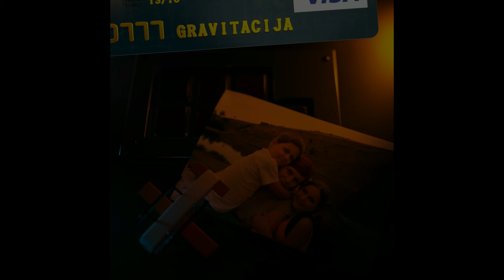777 - Gravitacija (Meta Hipermarketa audio 2017)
Tekst:
Otkazuju kontrole,
zovu me da se vratim.
Svi ostali već su dole,
ali ih ne pratim.

Ostavljen sam ja
negde u tami,
svetlost me mami,
tišina pogađa.

O čemu misliti sada,
kada se sigurno zna da budućnosti nema?
Pretraživati prošlost? Sumirati učinke?
Očajanju mesta nema.
I besplodnim mislima da je moglo biti drukčije,
da je trebalo činiti drukčije.
Ne gubiti vreme na takve stvari.

Ako se već zaviruje u sećanja,
prizvati one slike zbog kojih je vredelo živeti.
Prizvati nju, i njih.
I trenutke koji su činili da lebdiš.
(kao sada)
Nije ih bilo mnogo, ali činili su da zaboraviš
na sve što je nevažno, suvišno.
Da zaboraviš na sebe i mrak koji nosiš.
Da rasteš i sijaš kao sunce koje nas privlači.

Za kraj, samo ću reći — zbogom moji dragi, volim vas.